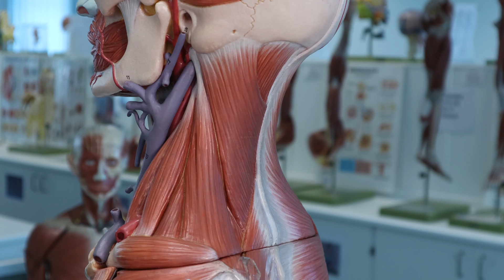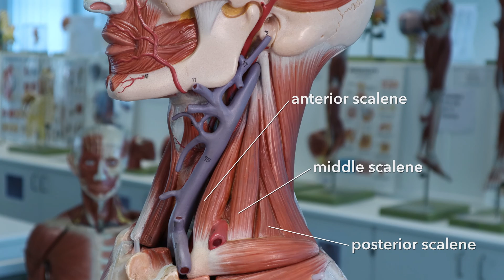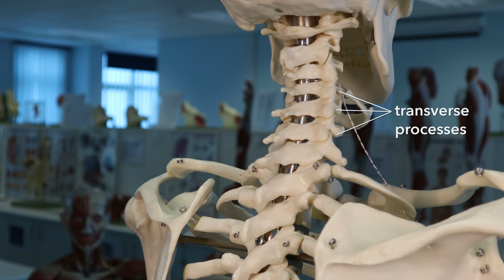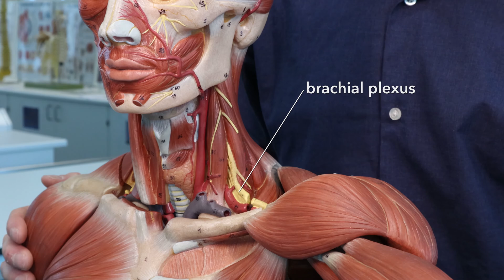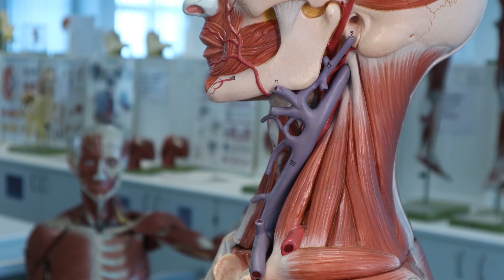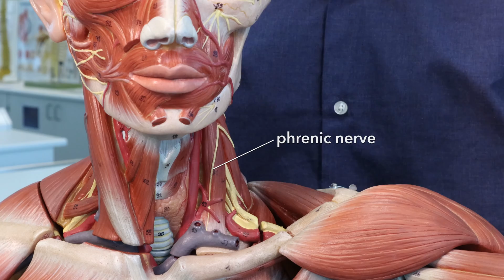Scalene muscles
I keep mentioning the scalene muscles because they're useful landmarks in the neck. I reckon I should have a proper look at them so that you know what I'm talking about.

The three scalene muscles are the anterior, middle and posterior scalenes, and they run from the cervical vertebrae to the first two ribs. The anterior and middle scalene muscles form a triangular gap that the brachial plexus and subclavian artery run through.